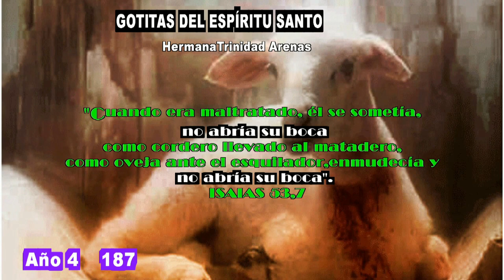GOTITAS DEL ESPIRITU SANTO AÑO 4 NUMERO 187 17 FEBRERO 2024